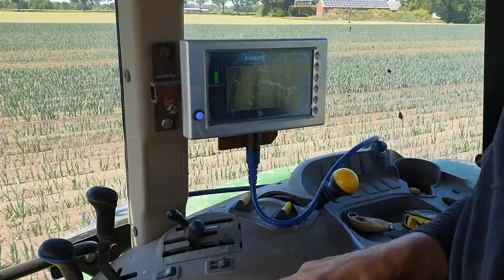HAK I-CAM Camera gestuurde schoffel machine vooropbouw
HAK SH-serie I-CAM camera gestuurde schoffelmachine in preiteelt, vooropbouw rijafstand 60cm, met compacte sideshift, stabilisatie schijven, schoffels aanaard hulpstukken. Lichte stabiele machine, gemakkelijk om te bouwen naar andere rijafstanden, kan ook achterop aangebouwd worden.